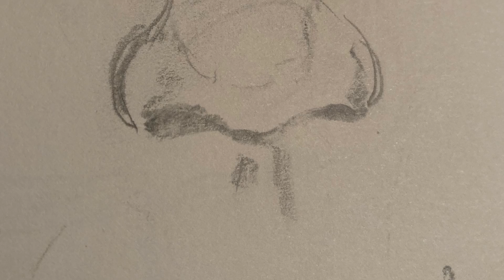Smile, You've Sure Got What It Takes: Official Video by Singer/Songwriter Gwyn English Nielsen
"Smile, You've Sure Got What It Takes"
Music and lyrics: Gwyn English Nielsen
Lead and backing vocals: Gwyn English Nielsen
Guitars: Doug Gallo, Jr., Gwyn English Nielsen
Bass: Doug Gallo, Jr.
Percussion and effects: Doug Gallo, Jr.
Produced, mixed, and mastered by Doug Gallo, Jr.
Videography: Gwyn English Nielsen
"Smile, You've Sure Got What It Takes" Copyright @ 2023 by Gwyn English Nielsen. No part of this song or video may be reproduced or transmitted in any form without prior permission from the creator. Gwyn English Nielsen is registered with BMI/Sound Exchange.
The video is in memory of the smiles of loved ones lost.